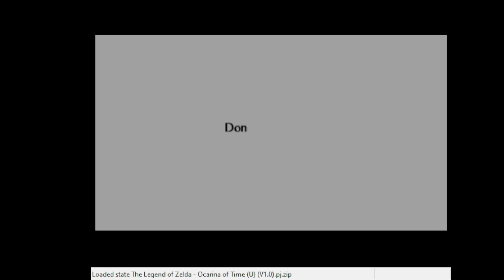Fire, fire and more fire at the fake door emporium (my dude's quest)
Fire temple and beyond, smoke sesh smokes Volvagia